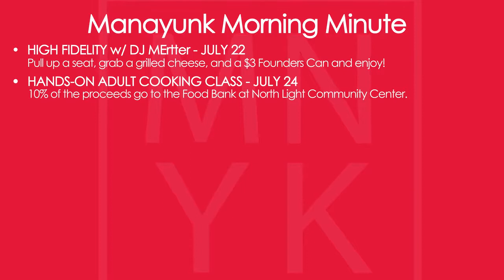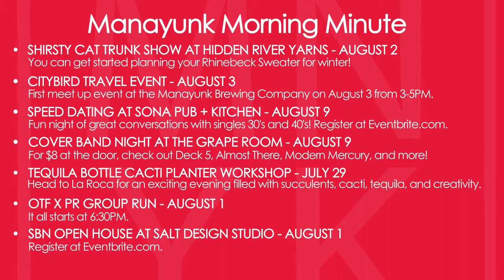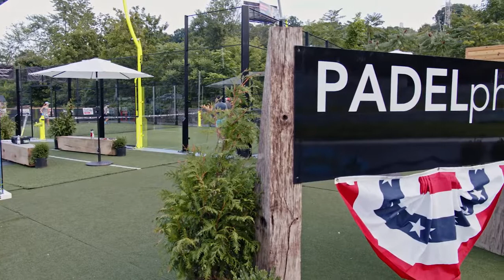PADEL: PADEL in PHILADELPHIA MANAYUNK MORNINGS TV: Interview to Marcos del Pilar (July 2019)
Marcos del Pilar and Scott from Padelphia chat with Manayunk in the TV show MANAYUNK MORNINGS
Special thanks to Terry Leahy for shooting & editing the video.